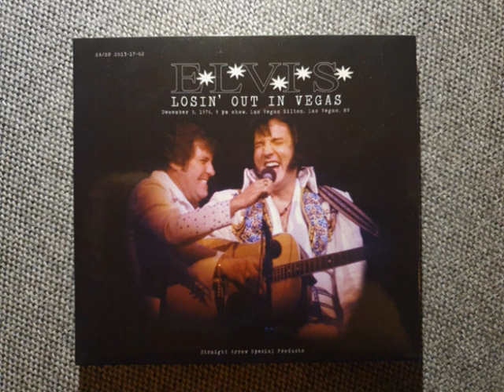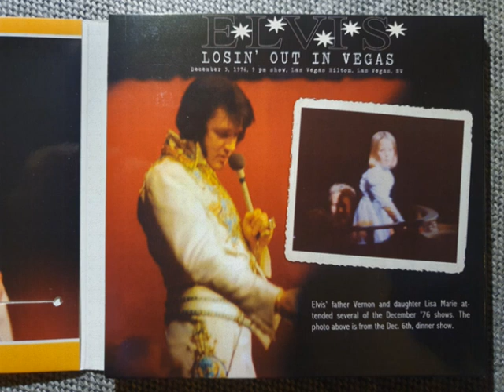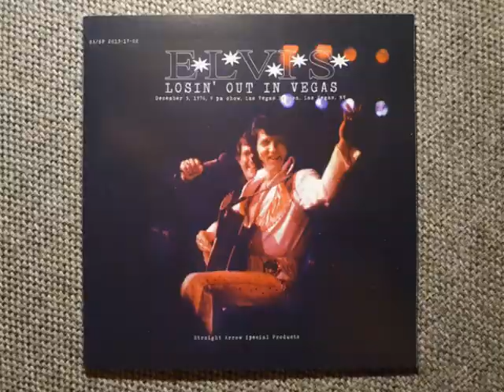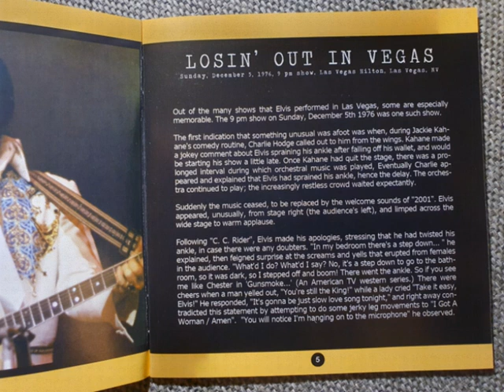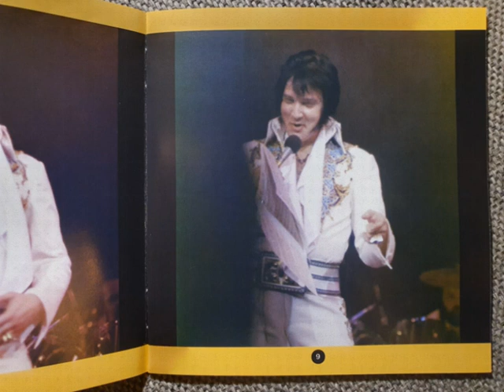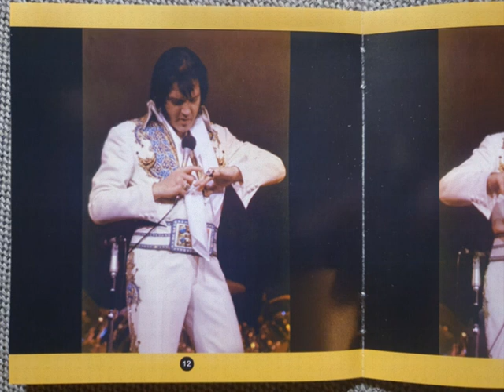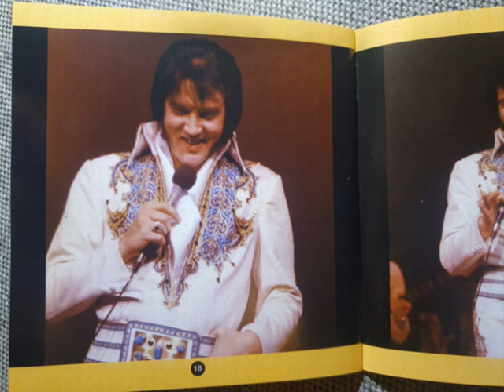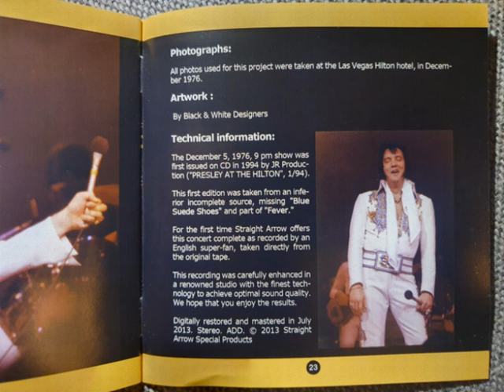Elvis Presley CD - Losin' Out In Vegas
Full Show!
Audience Recording!